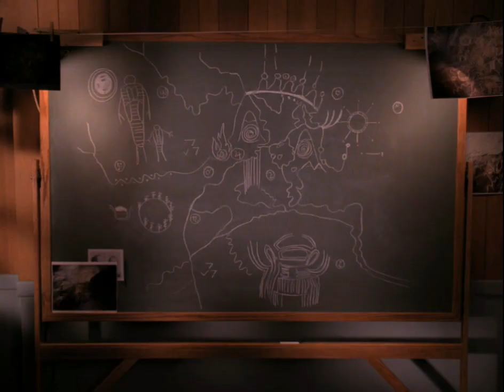Twin Peaks - Bob appears at Glastonberry Grove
Season 2

Twin Peaks (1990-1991) Season 3 2017
Creators: Mark Frost & David Lynch
Cast: Kyle MacLachlan, Sheryl Lee, Dana Ashbrook, Lara Flynn Boyle, Sherilyn Fenn, Mädchen Amick, Michael Ontkean, Piper Laurie, James Marshall, Jack Nance, Joan Chen, Ray Wise, Grace Zabriskie